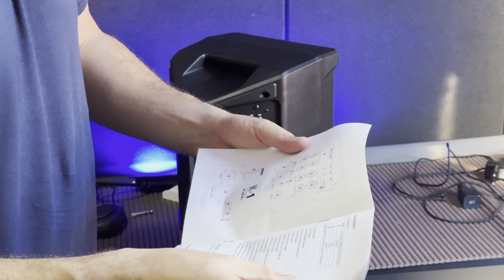KSR K1 COMPACT PRO | Unboxing e Primeiras Impressões